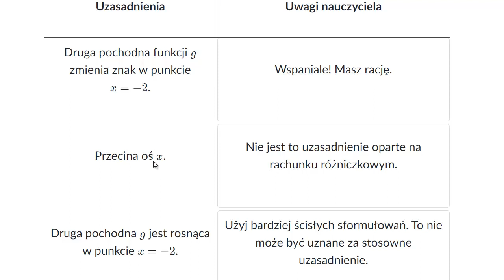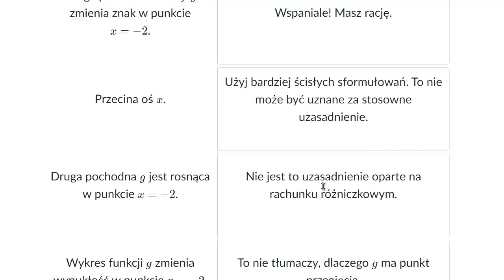Zachowanie drugiej pochodnej funkcji w punkcie przegięcia